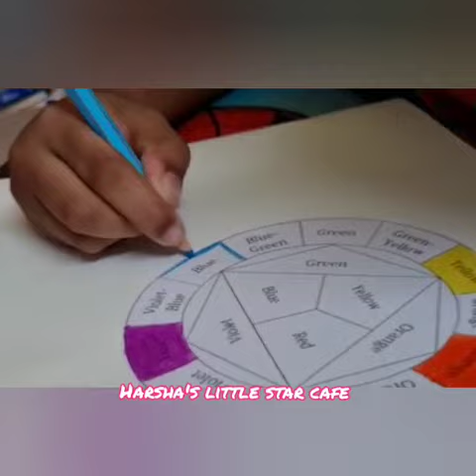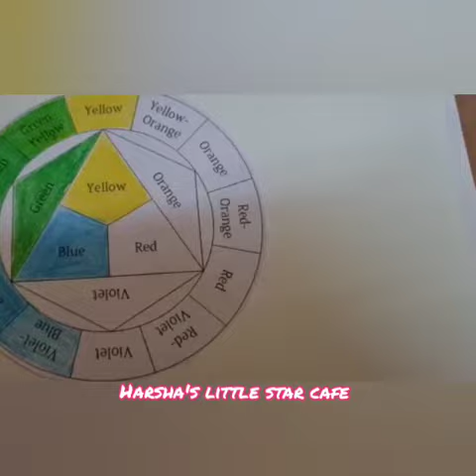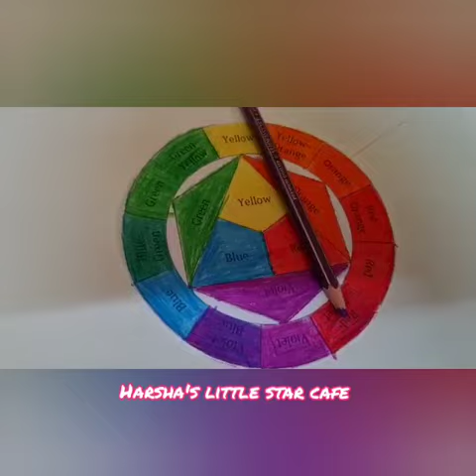color wheel rendering | summer activity | day5 | summer holidays